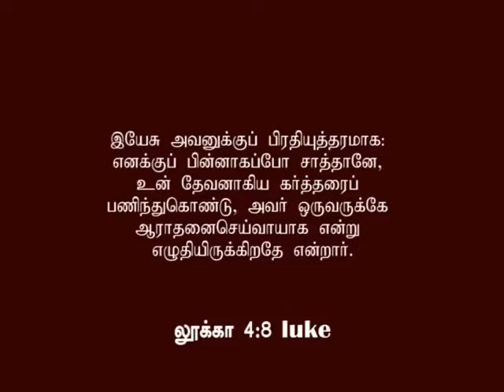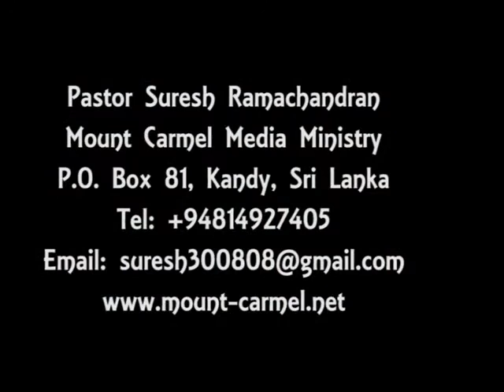கள்ள உபதேசங்களுக்குக் கவனமாய் இருங்கள் – Beware of False Doctrines - Rev. Dr. Suresh Ramachandran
கள்ள உபதேசங்களுக்குக் கவனமாய் இருங்கள் – Beware of False Doctrines - கவனம் !! எச்சரிக்கை – Rev. Dr. Suresh Ramachandran
இனிக்கும் இலங்கை தமிழில் - எல்லாரும்  எளிதில் புரிந்துகொள்ளும் படியான செய்தி
In the sweet and classic Ceylon Tamil language – Everyone can easily understand Pastor's message. It is a gift of God to him. Let us remember our beloved pastor’s family and his ministries in our everyday prayers. May God use him mightily for His Kingdom according to His master plan. It is absolutely rare to find pure and sound doctrine in the present age that we live in. As we see in 2Corinthians11:4, different Jesus, different Holy spirit, and different Gospels are being preached everywhere by the modern preachers, and the same is accepted by the majority of the people. It is pathetic. The blessedness of our life here on earth and in eternity entirely depends upon the first two verses of  Psalm 1. However we Christians do not do according to those scriptures, rather we have heaped up preachers, pastors, and evangelists for our itching ears. If we read and meditate Holy Bible, we can have the knowledge to know them by their fruits.